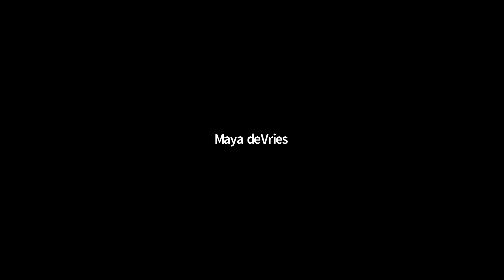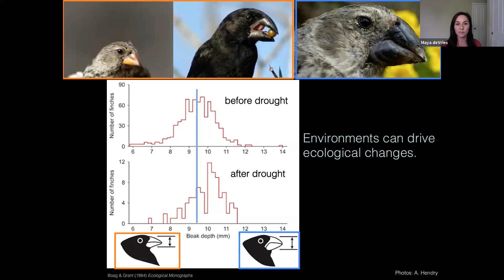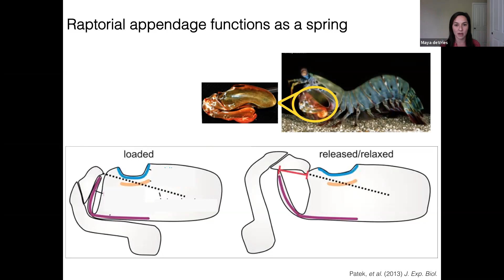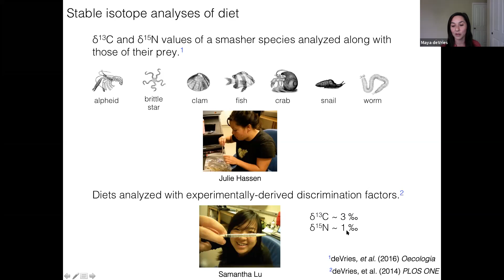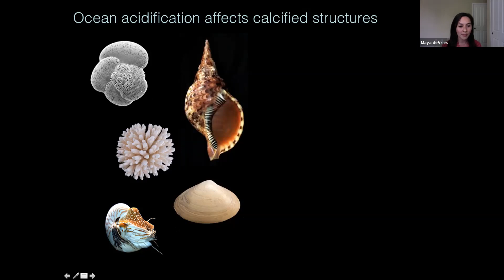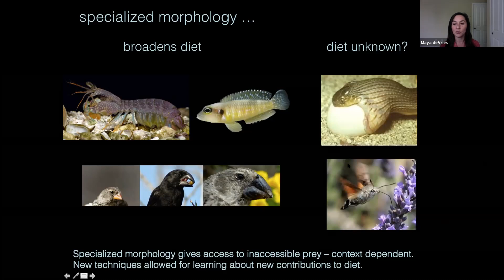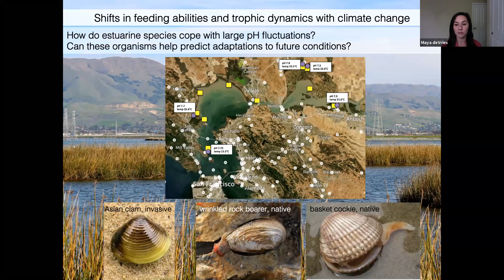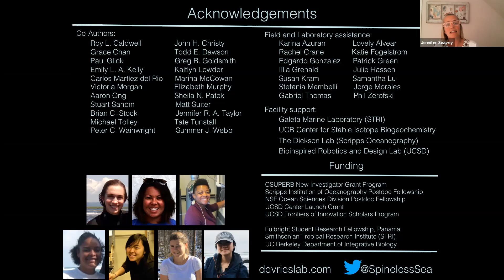SML "Rock Talk" Seminar Series: Dr. Maya deVries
Title: Trophic relationships in the benthos: feeding morphology and ecology of macroinvertebrates

Maya deVries is an Assistant Professor in the Department of Biological Sciences at San José State University. Her lab integrates tools in animal behavior, biomechanics, stable isotope ecology, and engineering to uncover how morphological feeding specializations contribute to trophic dynamics and ecosystem function and to determine how global change may alter these form-function relationships. In this seminar, she will address these central questions by examining the role of a known predator with specialized morphology, the mantis shrimp, in the trophic ecology of communities. She will also approach the central questions from a more global perspective by determining common yet understudied organisms in marine communities, which are often missing links in food webs.